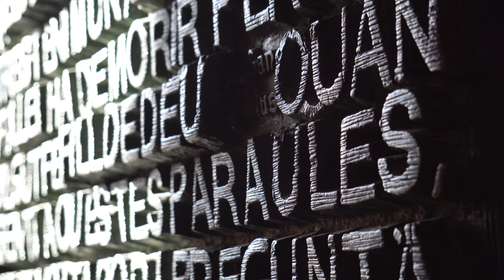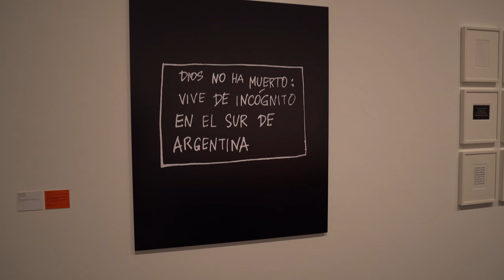VISITARE BARCELLONA: SAGRADA FAMILIA INTERNO E PARC GUELL GAUDI - VIAGGIO A BARCELLONA CITTÀ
Cosa vedere a Barcellona / parte 2.

Questo è il secondo episodio su cosa vedere a Barcellona, quest'oggi visiteremo la Sagrada Familia ed il Parc Guell, le principali attrazioni della città.

Faremo un giro per il Barrio Gotico e ci fermeremo al MACBA, il museo di Arte contemporanea di Barcellona. Per finire il tramonto al mare, sicuramente una delle cose da vedere a Barcelona.

La Sagrada familia è aperta al pubblico, anche se non è completamente terminata (previsione 2028 per il centenario della morte di Gaudi).

Ricordate di prenotare online l'ingresso al Parc Guell, altrimenti dovrete aspettare che ci sia posto e fare la fila li in loco. Per quanto riguarda la causa di Gaudì all'interno del parco nessun tipo di problema, potete visitarla al costo di 6€.

LONELY PLANET ➤

Link ed E-mail

Email, messaggi, piccioni viaggiatori, biglietti d'aereo e tutto il resto a: Malaga, Calle Sedella 2 / 29140

➤ Camera Vlog
➤ Camera Principale
➤ Obiettivo 10-18mm
➤ Obiettivo 40mm
➤ Zaino antifurto
➤ Apple Watch 3
➤ iPhone 8 Plus

Novo Amor - Carry You (Matthew Heyer Remix)
Dyalla - Only
Soul (Vlog Music) by Dj Quads